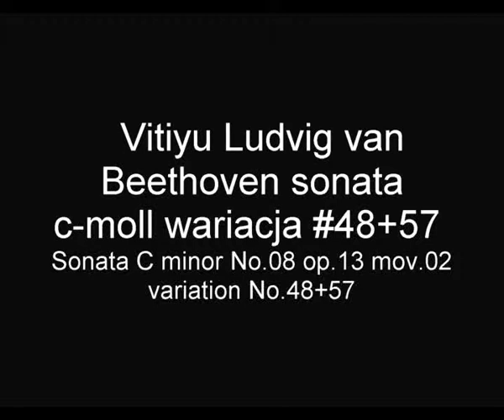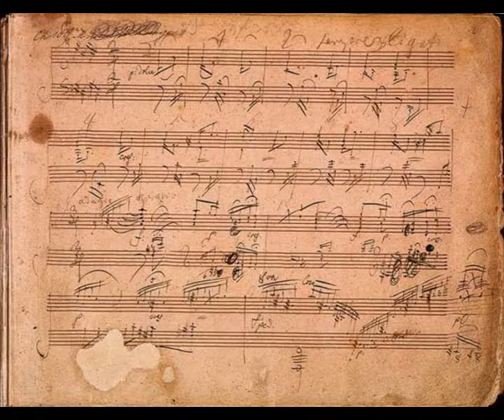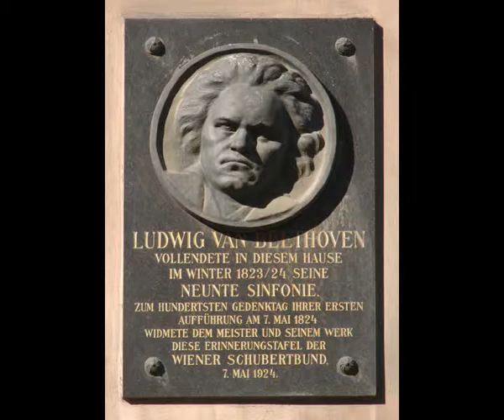BEETHOVEN Vitiyu sonata 8 op.13 cz.2 wariacje #48+57 Sonata C minor No.08 variations #48+57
Ten utwór zawiera wariację sonaty c-moll Ludwika van Beethovena nr.08  Op.13 część nr.02 Wariacja nr.48  oraz nr.57 została nagrana w stroju naturalnym 432Hz.
This composition contains  a variation of Ludwig van Beethoven sonata no.08 C in Minor  Op.13 movement no.02.The variations No.48 and No.57 are  recorded  in the natural tune frequency 432Hz.